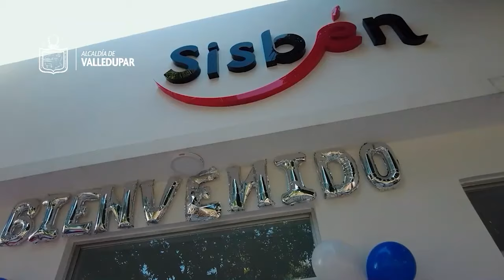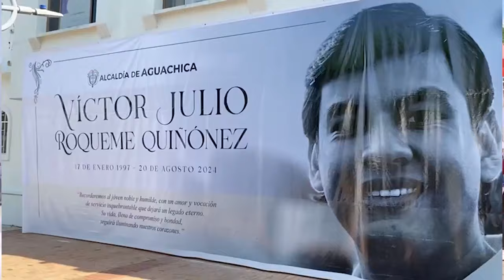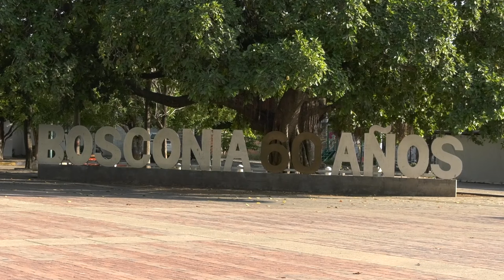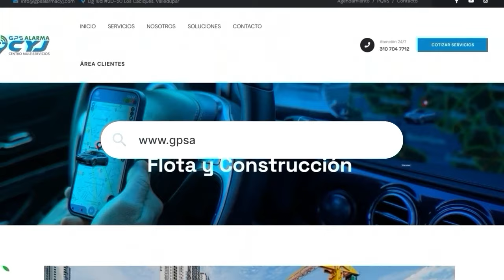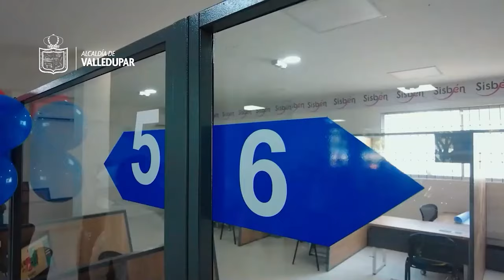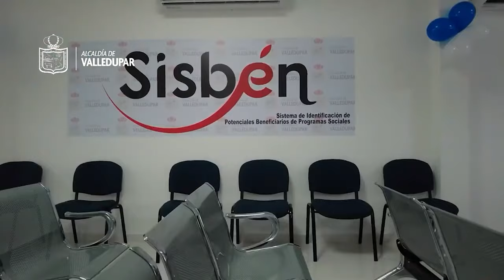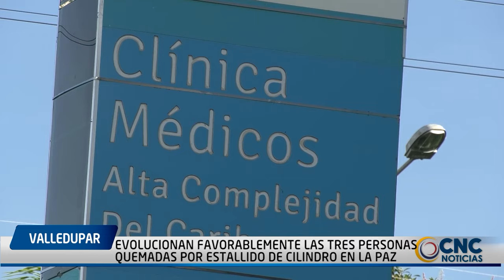CNC NOTICIAS VALLEDUPAR EMISIÓN CENTRAL 22 AGOSTO 2024